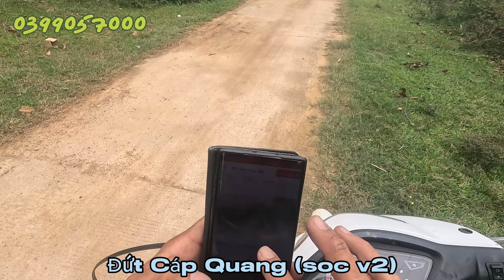Review! Hướng dẫn quá trình xử lý lỗi đứt cáp quang wifi gpon viettel, vnpt,sctv,vtv cab,Fpt !